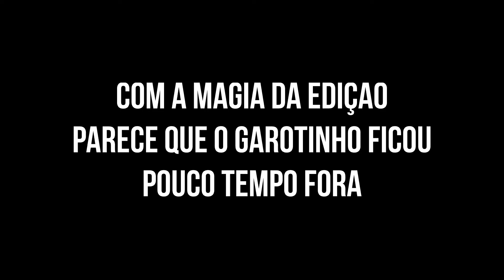A Ashe teve dor de barriga no meio da partida! - League of Legends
Gostou do video? Curte e se Inscreve!

♪ credits music : Mighty Switch Force 2 OST - Track 01 - Title